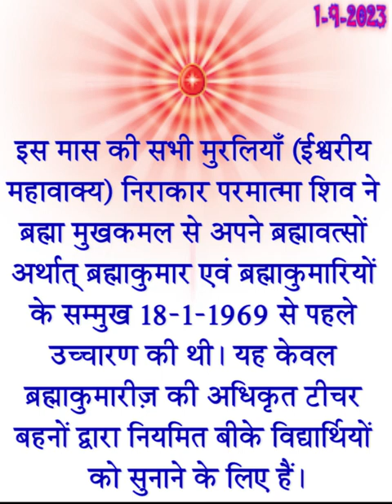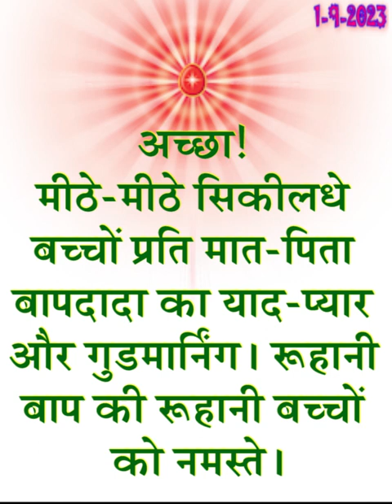Aaj Ki Murli Saar/ 1 September 2023/ आज की मुरली/ 1-9-2023/ Madhuban Murli/ Today Murli/ Daily Murli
Murli Essence,
Satguruvar Sandesh ,
Sanday ki Murli ,
Meditation Songs,
Rajyog Meditation,
Today Murli,
Daily murali,
Daily murli, Murli,
Madhuban Murli,
Live murli,
Spiritual Commentary,
Relaxation Commentary,
elaxation Commentary with Music,
Meditation Song,
BrahmaKrumaris Meditation Song,
Baba'sSong,
Spiritual Song,
BK Songs,
BrahmaKrumaris Murli,
Divine Krishna Murli,
Madhuban Murli,
Murli Essence,
Murli Saar,